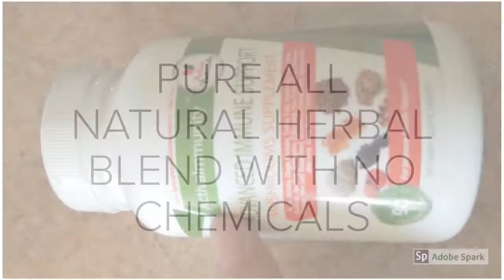Immune System Mushrooms Blend Supplement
With Shiitake, Maitake, Turkey Tail, Agarikon, Lions Mane, Reishi, Chaga, Cordyceps & Herbs for Natural

9 MUSHROOMS & 14 HERBS FOR TOTAL IMMUNE SYSTEM HEALTH - This complex blend is Powered by Amazing Herbal Ingredients. Take it daily along with your healthy diet and active lifestyle - Customers Love this!
MORE QUALITY OF LIFE WITH COMPREHENSIVE IMMUNITY FORMULA - Support your lifestyle routine by taking this Advanced Immune System Mushrooms Plus Health Supplement along with proper diet control and daily exercises
PURE ALL NATURAL HERBAL BLEND WITH NO CHEMICALS - 90 Vegetarian Capsules, Manufactured in USA, No Fillers, No Chemicals, No Additives, No Artificial Colors and Strict Quality Systems to providing you 100% Natural & Pure ingredients blend

Great blend and easy to swallow